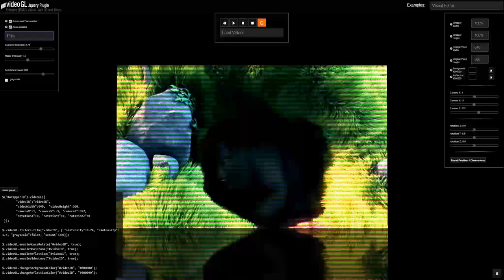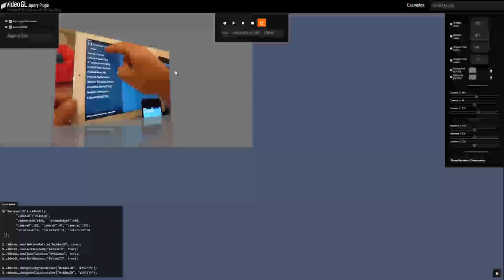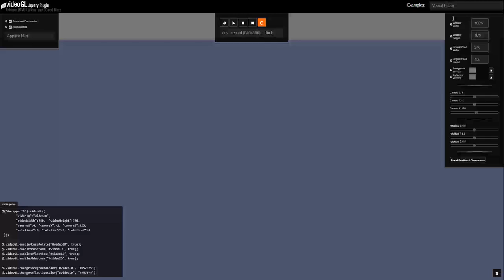videoGL jQuery Plugin - enhance HTML5 video with 3D and post-processing effects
videoGL is a jQuery plugin to convert a standard HTML5 video in a WEBGL component in order to add 3D effects, animations and apply post-processing filters (sepia, film, grayscale,...).

Technologies:
HTml5 / Google AngularJS / ThreeJS / WebGL